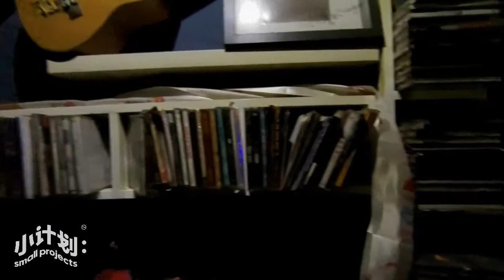Small Projects Vol. 2 Review - 19th Oct. 2018 // 小计划 - 第二期回顾 “好电”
On Oct. 19th we launched “Small Projects Vol. 2”: “好电” (“Electric Goddesses”)! We brought together 5 of Chengdu’s most talented female electronic artist for a wild dance party at the legendary Steam Hostel that night.

Ran Yu, Shii, Kaishandao and Cvalda delivered high-quality live performances with very personal characteristics. DJ Slowdown and VJ Guo completed the show and provided the soundtrack for the after party and the visuals for the whole night. Our party crowd lasted until late in the night!

这场全部由“女神们”奉献的电子跳舞party承蒙造字先人的灵感而获得了“好”彩头。当晚在蒸汽旅舍人声鼎沸，欢乐融融。冉语，Shii，Kaishandao和Cvalda四位音乐人都送上了非常有个人特色的高质量的现场表演，DJ Slowdown和VJ Guo也酣畅淋漓地释放出自己的品味，让一整晚的跳舞氛围持续至深夜。

Lineup / 阵容

冉语  (live)
Shii (live)
Kaishandao (live)
Cvalda (live)
Slowdown (DJ)
Guo (VJ)